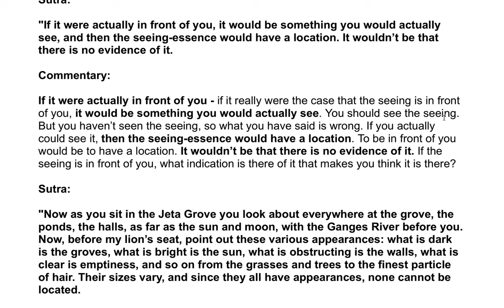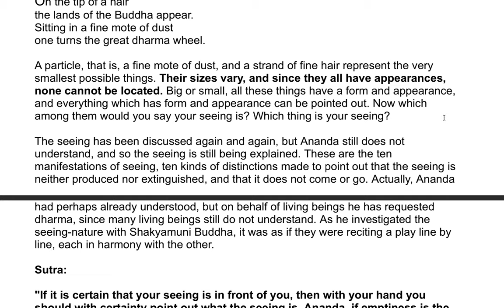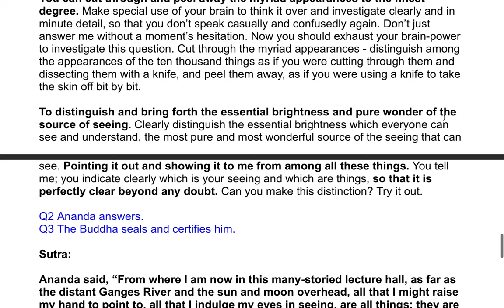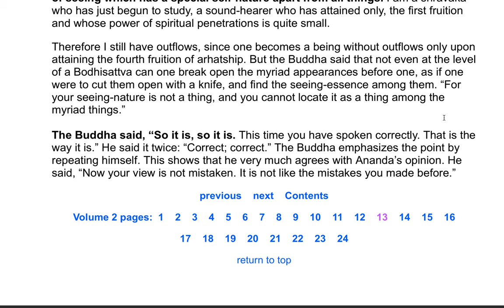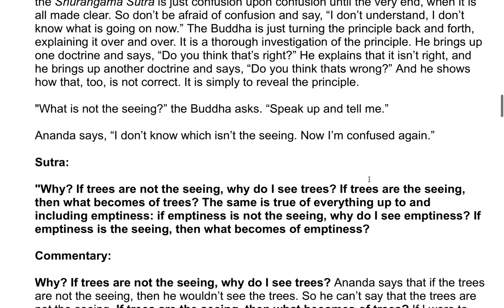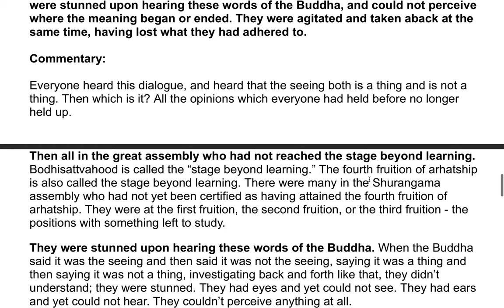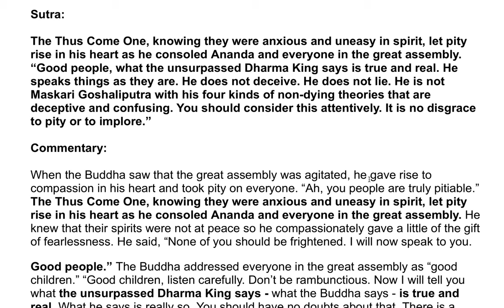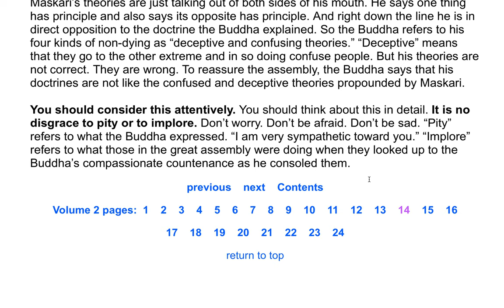The Shurangama Sutra| A Commentary by the Venerable Master Hsuan Hua 47